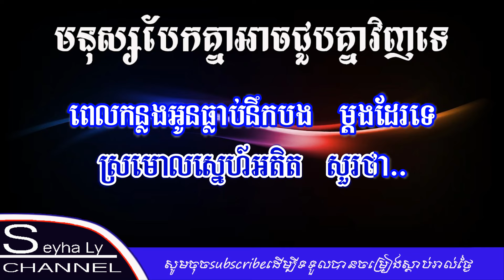មនុស្សបែកគ្នាអាចជួបគ្នាវិញទេ ភ្លេងសុទ្ធ - ស្ដាយ Davit | Monus bek khmea ach jub khnea vinh te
Hello all dear viewers welcome to my channel seyha ly( Khmer Karaoke Channel In YouTube ) I hope that you enjoy with my channel and my channel will upload or post karaoke cover by playing real instrument like ( Piano, Drum, Guitar, etc. ) That I mean I don’t copy melody from anyone, so I hope you enjoy together, if you think my channel is good, please don’t forget subscribe to get more karaoke cover from my channel, and if my karaoke video has any mistake help me to correct please, finally I would like to say thanks you to all viewers who support my channel, especially YouTube Company wishing all of you with happiness in family and good luck every time everywhere, Thanks